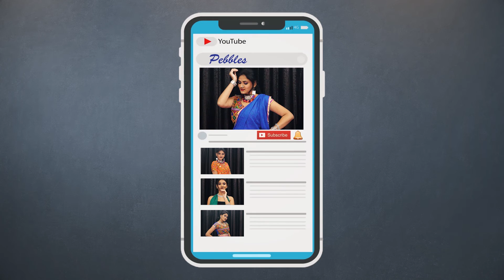Badhha Padmasana | Locked Lotus Pose in Gujarati | Yoga Poses For Weight Loss